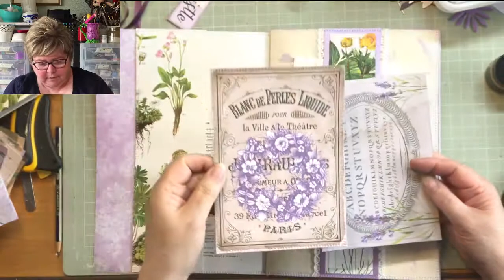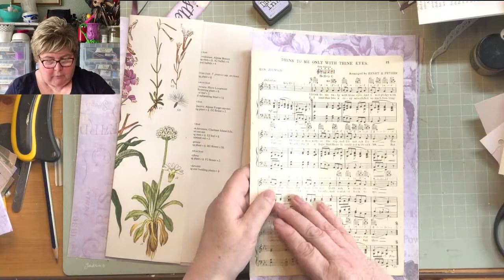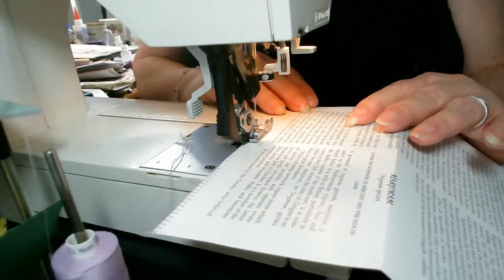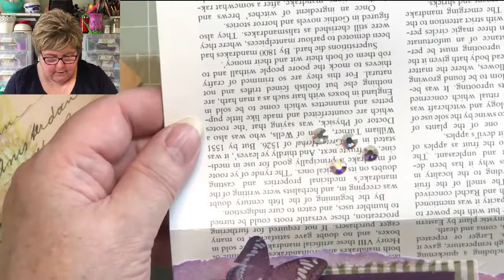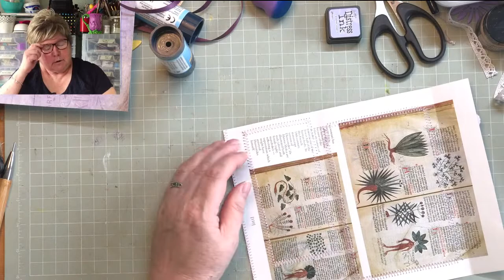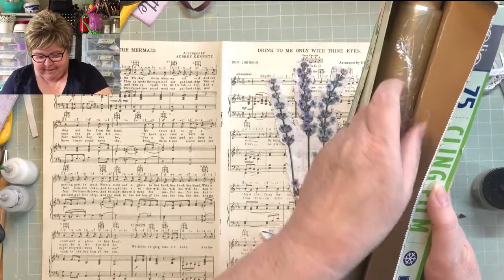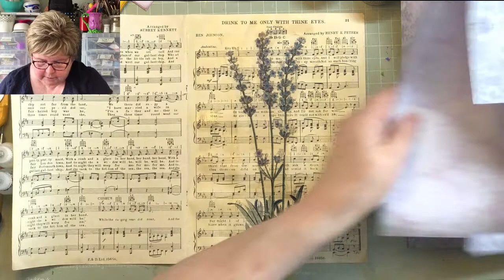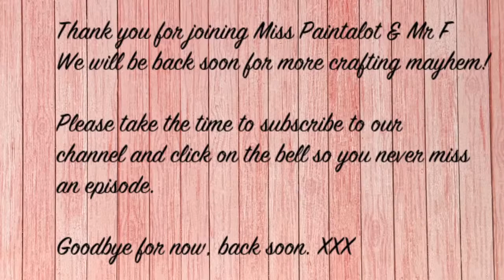How to make a file folder journal #2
A 'LIVE' video about how to make a file folder journal.

If you click on the bell you will get notifications of new videos and 'Lives'. This enables me to keep providing free full length videos for those unable to afford arts and craft tuition. There is a link on my channel header for making a contribution, thank you. I also have an Amazon Wish List should you wish to help with supplies for use in these 'LIVES'